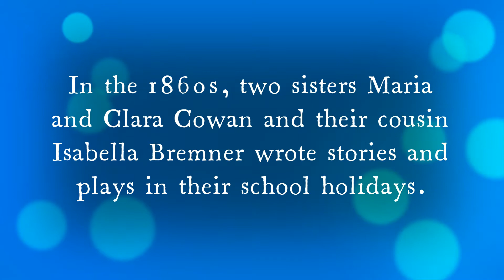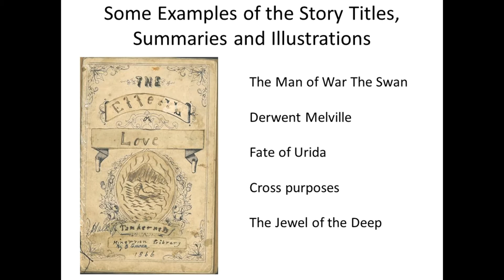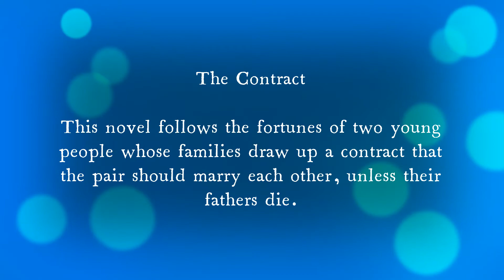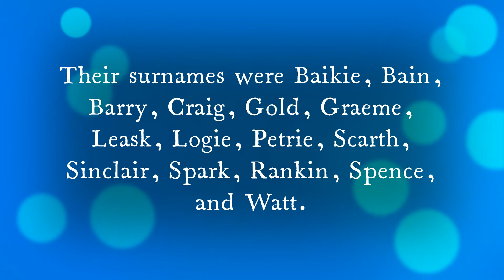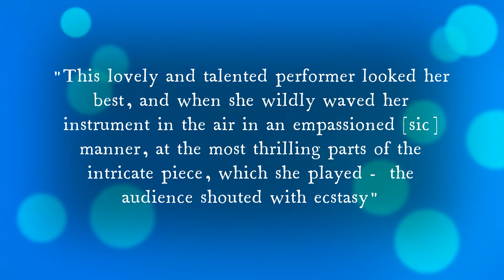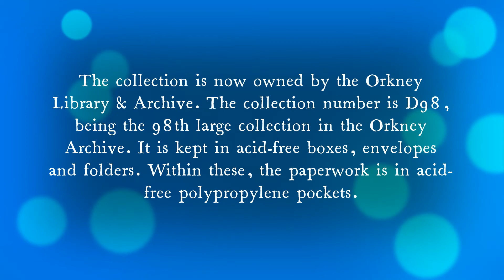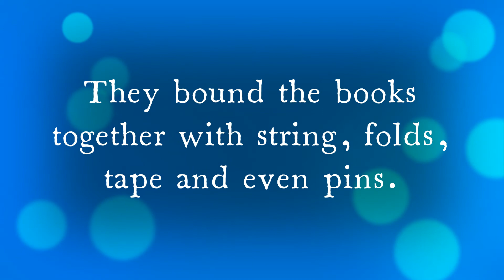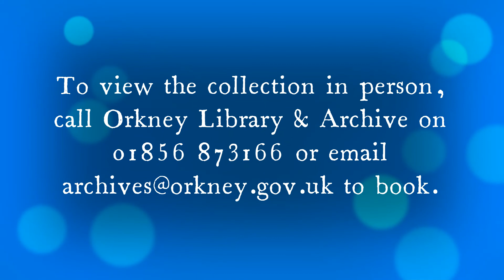Doors Open Days 2022: The Minervian Library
For Doors Open Day 2022, Orkney Archive have created this video describing the Minervian Library Archive Collection.

In the 1860s, three girls began creating their own library. They wrote fairy tales, short stories, novellas, poems, plays and newspapers articles which they illustrated and bound into books. They then lent the books to their friends. The video shows some of the books, stories and articles, including their beautiful illustrations.